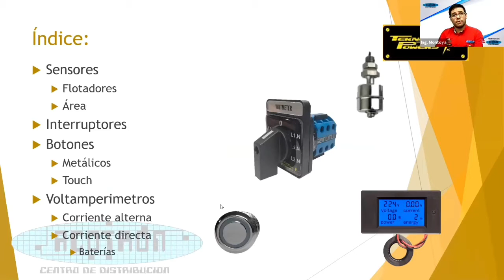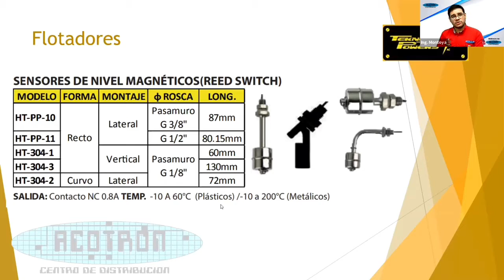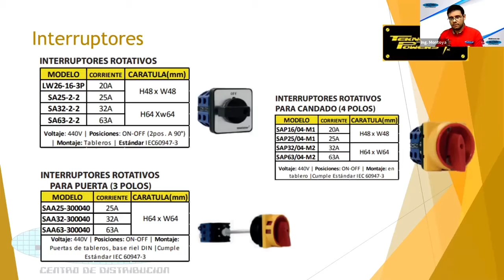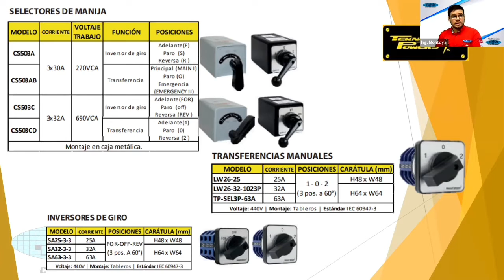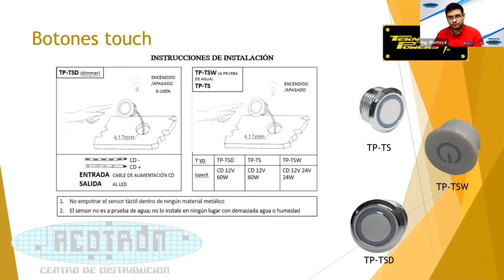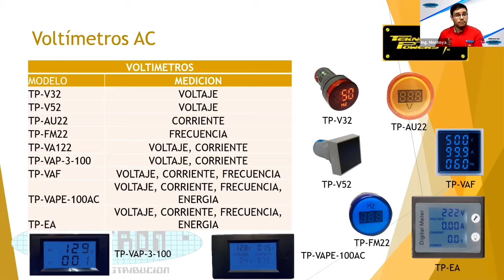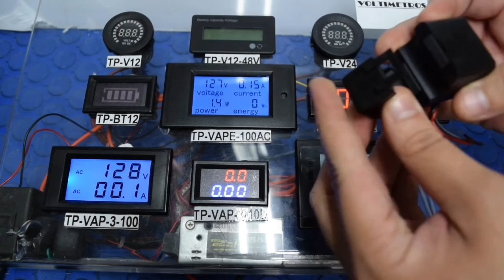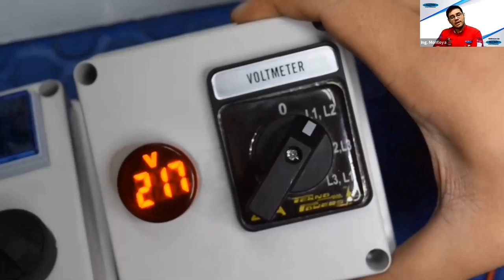TEKNO POWERS Productos de automatización 1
+ SENSORES
*Flotadores:
Forma recto, curvo
Montaje lateral, vertical
Longitud 87, 80.15, 60, 130, 72, 150, 200, 250mm

*Sensor de áera TP-AS4-120

+ INTERRUPTORES
*Rotativos a 440V, ON, OFF
Corriente 20, 25, 32, 63A
Carátula 48x48, 64x64 mm

*Rotativos para candado (4 polos) 440V, ON, OFF

*Rotativos para puierta (3 polos) 440V, ON, OFF
Corriente 25, 32, 63A
Carátula 64x64 mM

*Selectores de manija montaje en caja metálica
Función transferencia, inversor de giro
Posiciónes Adelante(F), paro (S), reversa (R)
Voltaje 220, 690VCA

*Transferencias manuales a 440V
Posiciones 1, 0, 2

*Inversores de giro a 440V
Posiciones FOR, OFF, REV

¡Adquiere cualquier producto en nuestra página web!
Sensores de nivel magnéticos (REED SWITCH)